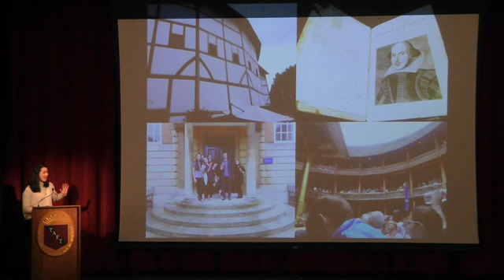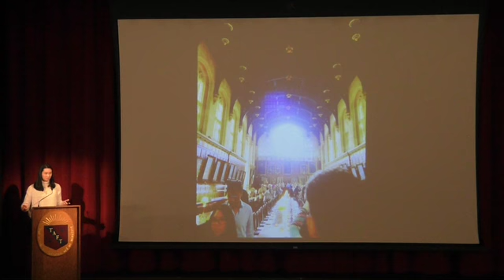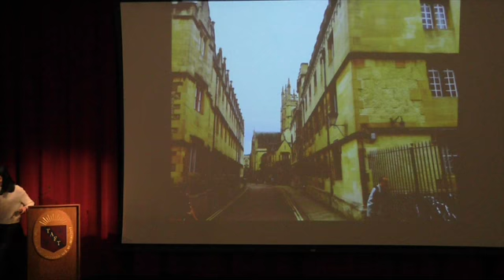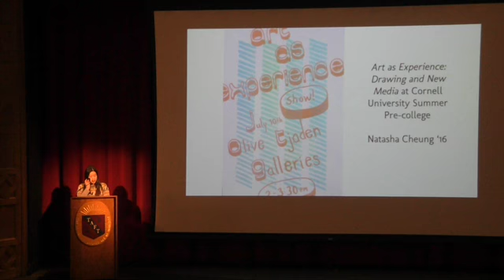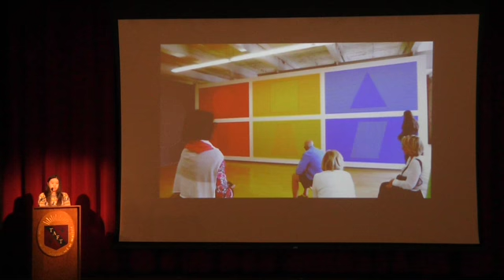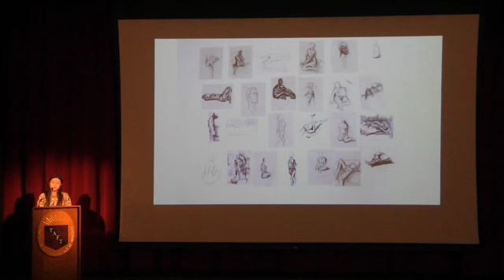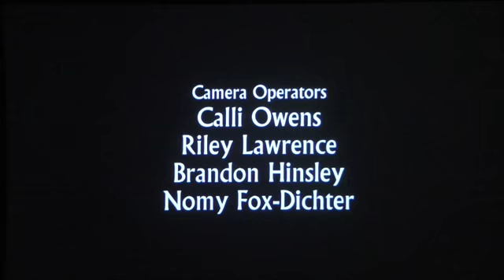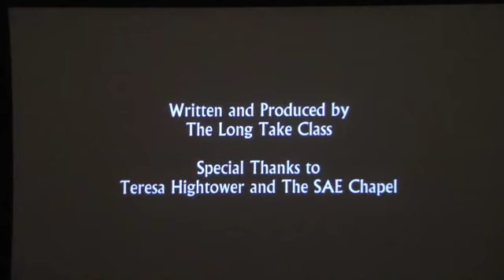Morning Meeting, 2/23/16: Kilbourne Grants